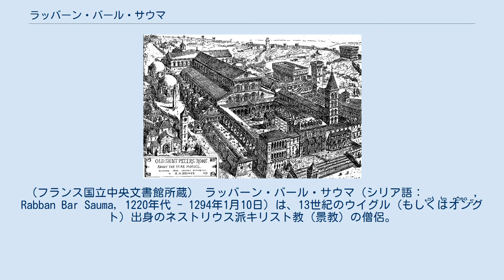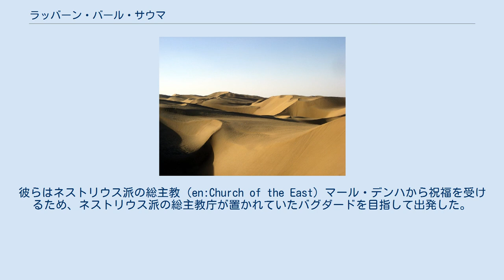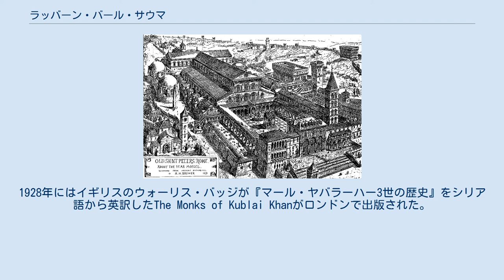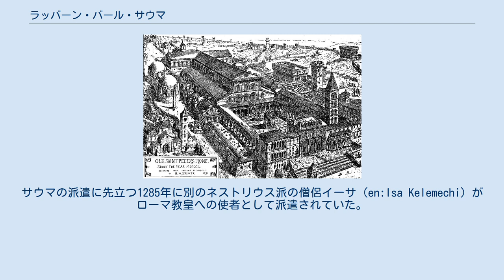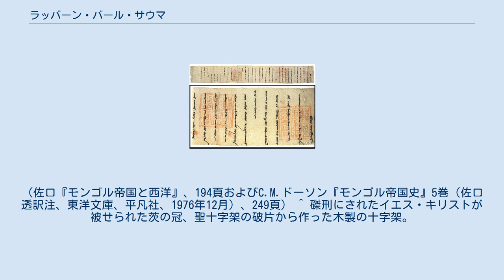ラッバーン・バール・サウマ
ラッバン・バール・サウマの辿った経路。
大都を出発してパリ、ボルドーに至り、道中で多くの君主と面会した。
 アルグンからフランス王フィリップ4世に送られた、モンゴル文字で書かれた親書の抜粋。
1289年の日付が記載されており、サウマについても言及されている。
モンゴル帝国の大ハーン・クビライから与えられた「輔国安民之宝」の印璽も添えられている。
（フランス国立中央文書館所蔵） ラッバーン・バール・サウマ（シリア語：ܪܒܢ ܒܪ ܨܘܡܐ, Rabban Bar Sauma, 1220年代 - 1294年1月10日）は、13世紀のウイグル（もしくはオングト）出身のネストリウス派キリスト教（景教）の僧侶。
モンゴル人の国家であるイルハン朝の外交使節として、ヨーロッパに派遣された。
漢文史料では拉賓掃務瑪と表記される。
 弟子の一人であるラッバーン・マルコス（後のネストリウス派の総主教マール・ヤバラーハー3世）とともに、元朝からエルサレムへの巡礼の旅にしたことで知られる。
エルサレムへの巡礼は叶わなかったが、イルハン朝の外交使節としてヨーロッパへ派遣された。
彼は多くのヨーロッパの君主に加えてローマ教皇とも面会し、モンゴルとヨーロッパのキリスト教国との同盟を提案したが、成果を上げることはできなかった。
 バール・サウマは、元朝の首都である大都で生まれた。
シリア正教会のバル・ヘブラエウスの年代記にはサウマはウイグル人と書かれ、中国の史料にはモンゴル系遊牧民のオングトの出身と記録されている。
 ウイグル族の名門の出身である父のシバン（昔班）は大都の崇福司（キリスト教徒を管轄する役所）で監察官を務め、母のケヤムタは景教を信仰していた。
シバンとケヤムタには長い間子供が生まれず、断食祈祷の後に生まれた子供に、彼らは「斎戒の子」を意味する「バール・サウマ」という名を付けた。
 サウマは聖職者より景教の教義を学び、20歳（もしくは23歳）のときに出家僧となる。
大都の大主教マール・ゲオルギウスから剃髪式を受けた後、7年の間独房に籠り、さらにその後に房山県の洞窟に移り住んだ。
人里離れた洞窟で信仰に身を奉げるサウマの評価は各地に広がり、名声を聞き及んだ人々は洞窟に集まって彼の説法に耳を傾けた。
後にサウマは洞窟を訪れたオングトの青年マルコスを弟子にとり、マルコスと共に禁欲的な宗教生活を送った。
 やがてマルコスはエルサレムへの巡礼を熱望するようになる。
最初サウマはマルコスに道中の苦難を諭して巡礼を諦めさせようとしたが、ついに熱意にほだされて聖地巡礼を決意し、サウマはマルコスと共にエルサレムへの巡礼に出立する。
 1275年から1277年ごろの間に2人はマルコスの故郷である東城（現在のフフホト市）に着き、オングト王家のクン・ブカとアイ・ブカの歓待を受けた。
2人はクン・ブカとアイ・ブカから乗馬と路銀を受け取り、東城の景教徒に見送られながら西方に旅立った。
サウマとマルコスの巡礼はクビライの知るところでもあり、2人はクビライから勅令（ジャルリグ）と通行証であるパイザが与えられたと考えられている。
 タクラマカン砂漠 サウマとマルコスが旅立った当時、中央アジアでは元軍とオゴデイ家のカイドゥの抗争が起きていた。
西方に至る経路の一つである西域北道はカイドゥの支配領域に含まれていたと思われ、彼らは東城から南下し、河西回廊に進んだ。
2人は13世紀初頭に滅亡した西夏の故地・夏州を経由して沙州（現在の敦煌市）に到着し、沙州の景教徒のもとで準備を整えて、タクラマカン砂漠の横断に乗り出す。
 彼らは水の補給に苦しみながらも、崑崙山脈北麓のチャルクリクのオアシスを経由して、2か月かけてロトン（ホータン）に到着した。
ところがホータンはグユクの長子ホク略奪を受けて荒廃しており、ホータンの次に到着したカシュガルも元軍とカイドゥの戦闘で荒廃していた。
カシュガルの景教徒から援助とサマルカンドの府大主教への紹介状を受け取り、カイドゥから通行許可証を受け取って道中の安全を確保するために、カイドゥがオルドを置いていたタラスに向かう。
タラスでカイドゥからもてなしを受けるが、2人がカイドゥから特許状を与えられたかどうかは定かではなく（あるいは、特許状が実効を持っていなかったためか）、ホラーサーン地方に入った後に数度の盗賊...